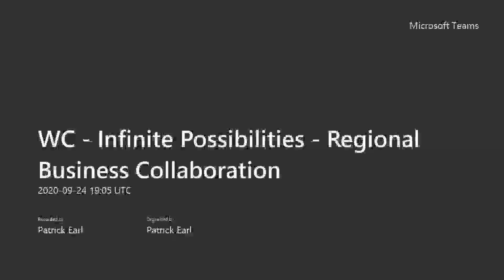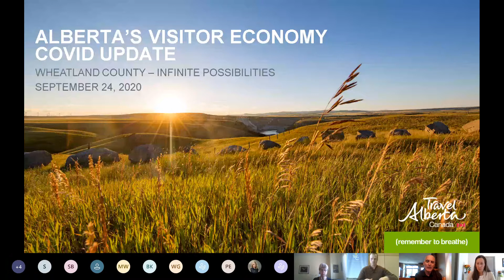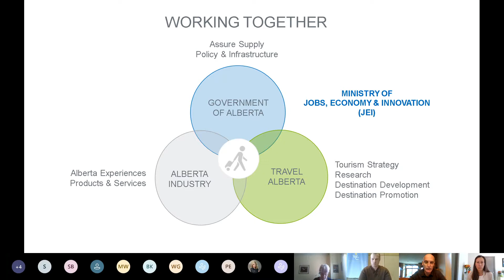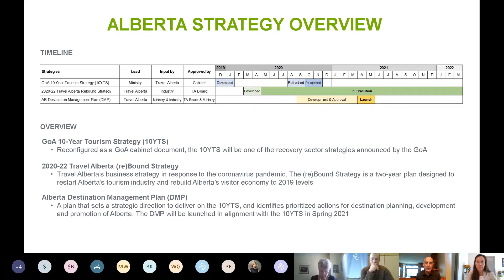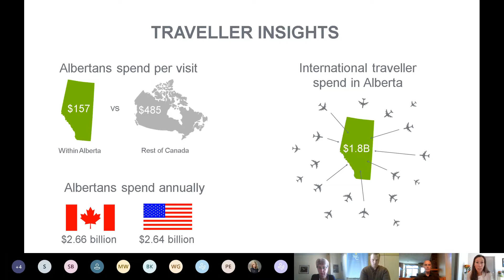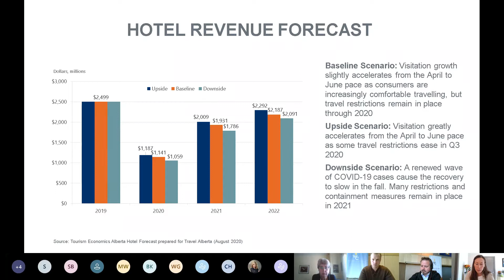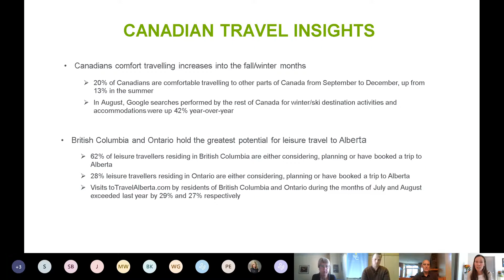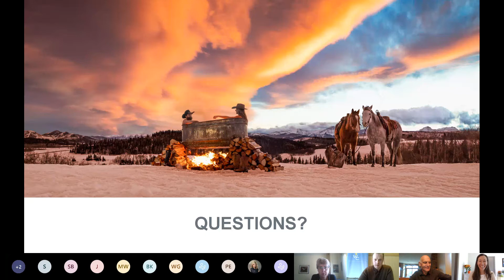WC Infinite Possibilities - Regional Business Collaboration Sept 24, 2020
The weekly business collaboration call returns for the WC. This week's presenters are Chris Heseltine, Acting CEO and Karen Soyka, Vice President, Tourism Strategy at Travel Alberta. Chris and Karen discuss the impact on tourism in Alberta through the COVID pandemic and the challenges and opportunities for the development of the industry going forward.